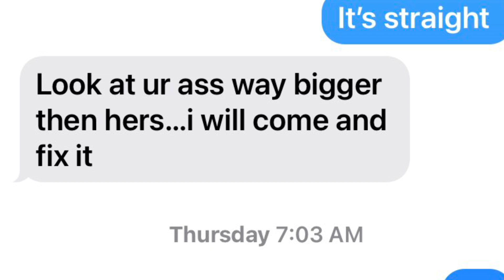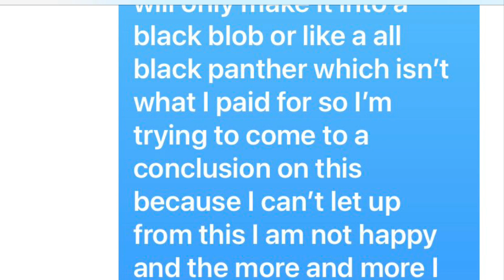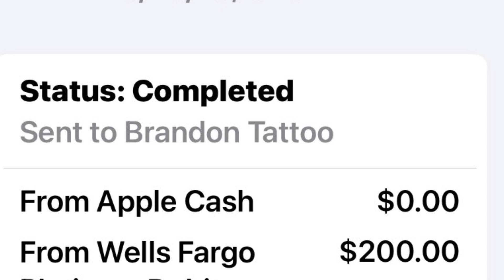I was scammed by a tattoo artist ✍🏽😳 story time